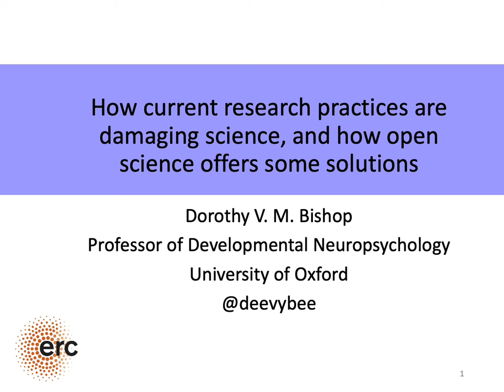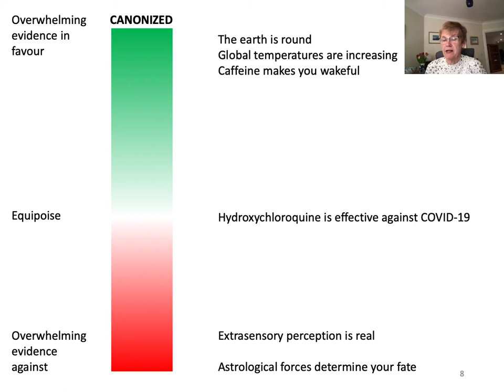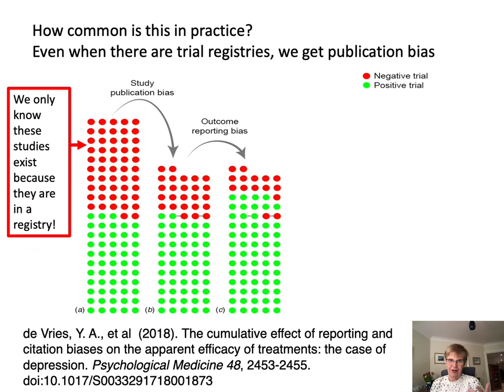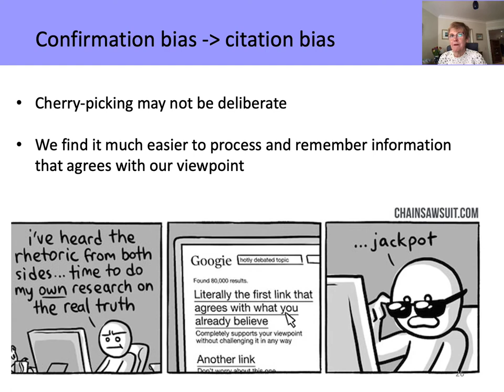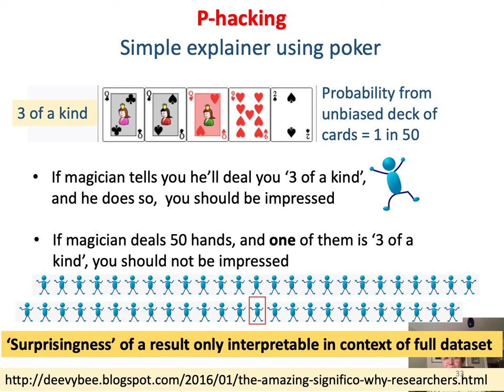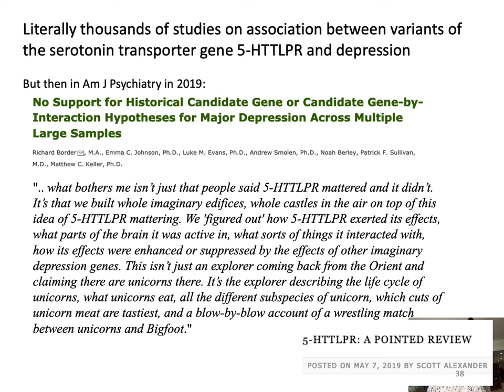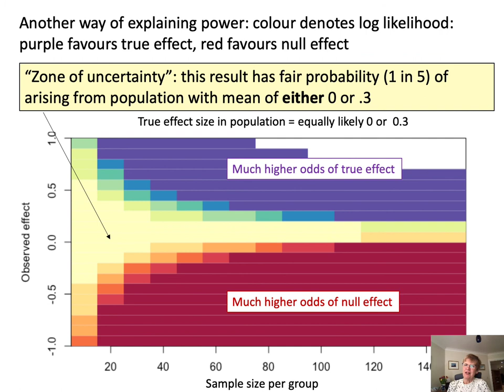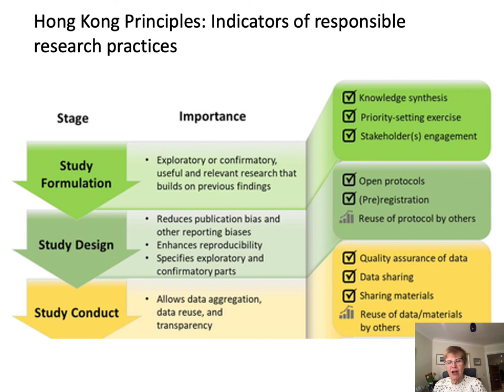How current research practices are damaging science, and how open science offers some solutions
Dorothy V M Bishop (University of Oxford)
Recorded: University of Leuven - 3 May 2021
N.B. A 35 min version of this talk is available, entitled "Productivity and reproducibility: conflicting pressures on scientists?"

Summary
Quasi-cumulative science - where we think we are building on foundations of prior work, only to find the earlier work isn't solid - has a detrimental effect on science. There is no single cause for this, but rather an unfortunate combination of factors. Five of these, together with possible solutions, are discussed:

1. Publication bias - One solution is Registered Reports, which decouples decisions about publication from knowledge of research results.

2. Citation bias. Creates the impression of widespread agreement on a topic, because literature that does not support it gets forgotten - Systematic reviews are one method that attempts to redress the imbalance in citations, but it is not infallible. Unlikely to change unless we increase awareness of the serious consequences of citation bias, and train researchers to seek out and evaluate evidence contrary to their position.

3. P-hacking, or selective reporting of only positive findings from within a study, often after exploration of many different analysis options. I discuss one form of p-hacking which might be termed 'moving goalposts', where studies that appear to replicate an initial finding actually fail to do so, but instead present results on a related question - Registered reports offer a solution to p-hacking.

4. Low statistical power, often due to small sample sizes - Training scientists to explore simulated data is one way to counteract underpowered studies.

5. Obsession of funders/journals with novelty. A 'top down' influence that produces a distorted incentive structure for scientists, who avoid slow, careful science that builds up knowledge on a topic, and rather feel they must overhype results and jump from one hot topic to another - The solution is for funders and institutions to change how they evaluate researchers, to focus on rewarding those who adopt open, reproducible methods. The Hong Kong Principles for assessing researchers are introduced as one such approach.

References
Bishop, D. (2019). Rein in the four horsemen of irreproducibility. Nature, 568(7753), 435–435.
Bishop, D. (2020). How scientists can stop fooling themselves over statistics. Nature, 584(7819), 9–9.
Border, R., Johnson, E. C., Evans, L. M., Smolen, A., Berley, N., Sullivan, P. F., & Keller, M. C. (2019). No support for historical candidate gene or candidate gene-by-interaction hypotheses for major depression across multiple large samples. American Journal of Psychiatry, 176(5), 376–387.
Chambers, C. D., Dienes, Z., McIntosh, R. D., Rotshtein, P., & Willmes, K. (2015). Registered Reports: Realigning incentives in scientific publishing. Cortex, 66, A1–A2.
De Vries, Y. A., et al  (2018). The cumulative effect of reporting and citation biases on the apparent efficacy of treatments: the case of depression. Psychological Medicine 48, 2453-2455. doi:10.1017/S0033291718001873
de Groot, A. D. (2014). The meaning of “significance” for different types of research [translated and annotated by Eric-Jan Wagenmakers, Denny Borsboom, Josine Verhagen, Rogier Kievit, Marjan Bakker, Angelique Cramer, Dora Matzke, Don Mellenbergh, and Han L. J. van der Maas]. Acta Psychologica, 148, 188–194.
Greenberg, S. A. (2009). How citation distortions create unfounded authority: Analysis of a citation network. BMJ, 339, b2680.
Greenwald, A. G. (1975). Consequences of prejudice against the null hypothesis. Psychological Bulletin, 82(1), 1–20.
Locascio, J. J. (2017). Results blind science publishing. Basic and Applied Social Psychology, 39(5), 239–246.
Nissen, S. B., Magidson, T., Gross, K., & Bergstrom, C. T. (2016). Publication bias and the canonization of false facts. ELife, 5, e21451.
Rosenthal, R. (1979). The file drawer problem and tolerance for null results. Psychological Bulletin, 86(3), 638–641.